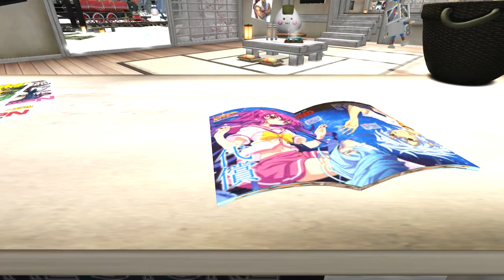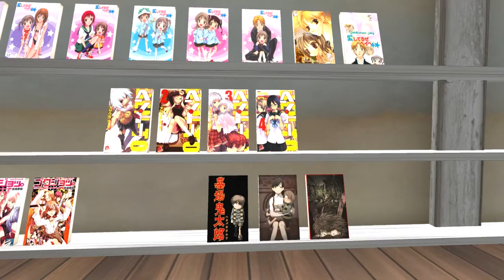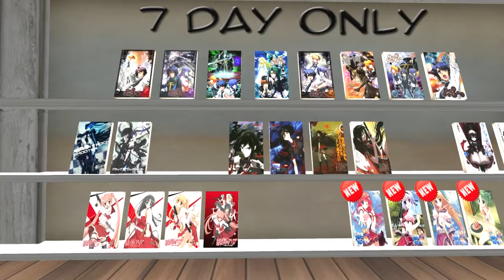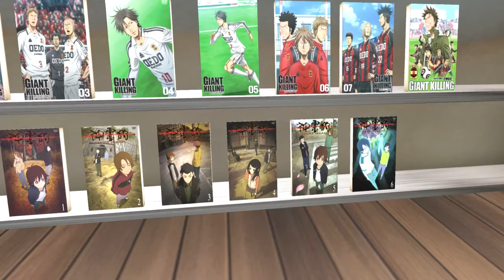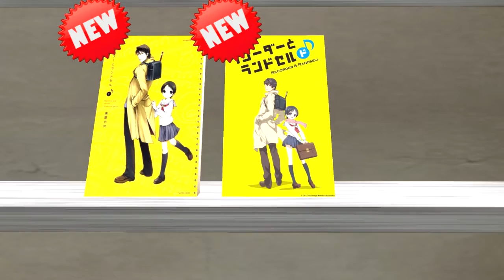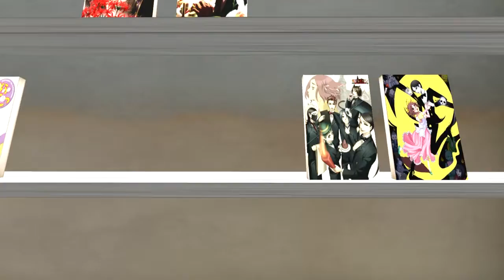2012 12 3 WWZY Lightning Video, by Sinful Pleasures Part 2 , Second Life